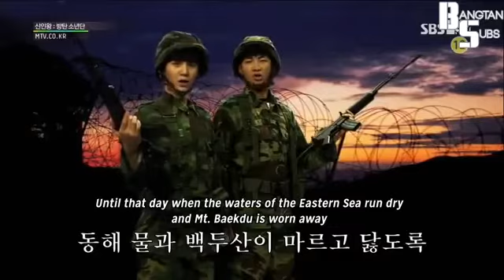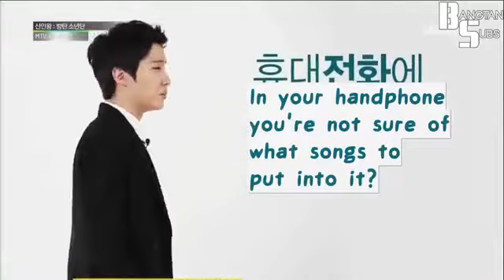Rookie King Episode 2.1 [Eng sub]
Reupload - downloaded from bnagtan subs years ago.